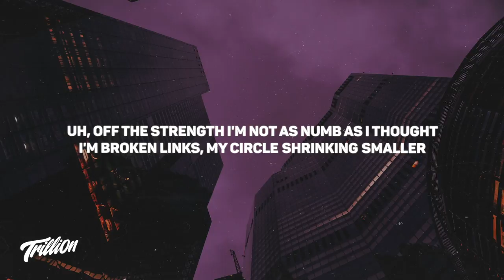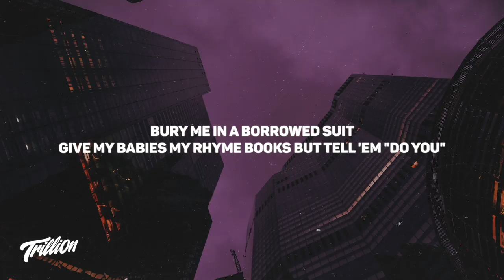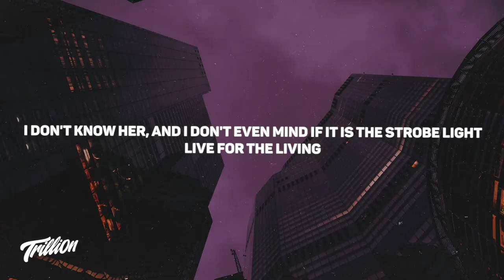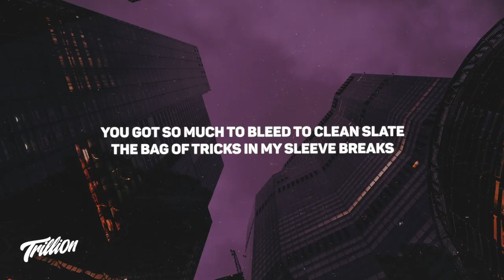Earl Sweatshirt - Tabula Rasa (Lyrics) ft. Armand Hammer | 9D AUDIO 🎧